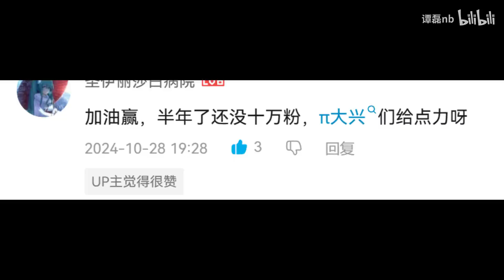有一个小up发了足足半年的米游，结果连10w粉都没到...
哈喽大家好，这里是【谭磊nb】
在YouTube上的官方频道~
部落冲突整活区up
看谭磊就是图一乐
要想图一乐还得看谭磊
不定期更新视频，订阅哟~